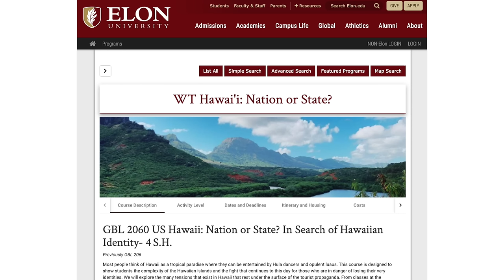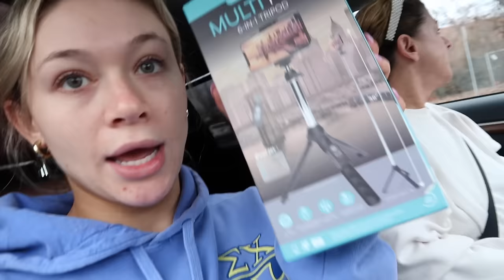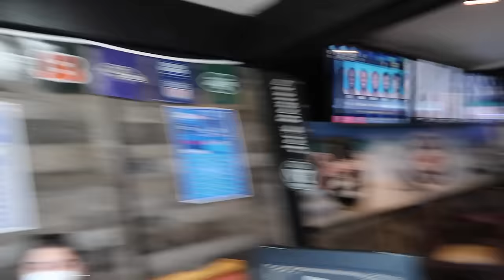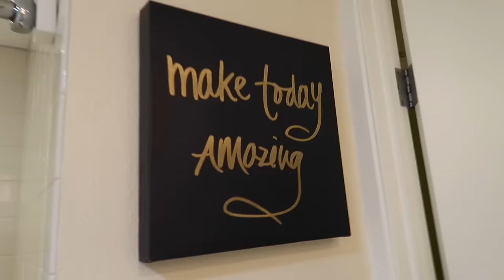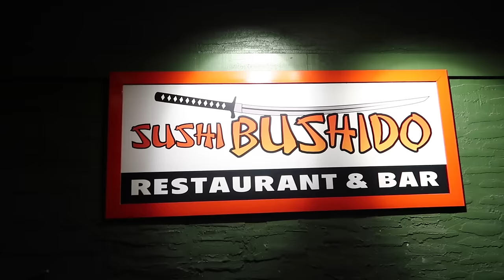GOING TO HAWAII FOR 3 WEEKS | Traveling to Hawaii Vlog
Aloha everyone!! I am traveling to the Islands of Hawaii for 3 weeks for a "Study USA" program through Elon. We are starting in Kauai, going to Hilo on the Big Island and then ending in Kona! It is an amazing experience so far and I am so excited to share these experiences with you all ❤️

If you read this far, comment "Hey girl" :)

Let me know if you want to see any makeup tutorials, unboxing videos, day in the life vlogs, college advice, get ready with me videos, week in my life vlogs or really just any content you'd like to see from me!

✰ FAQ ✰
Age: 21 (when this video is being posted)
School: Elon University
Major: Musical Theatre
Height: Almost 5'4"!